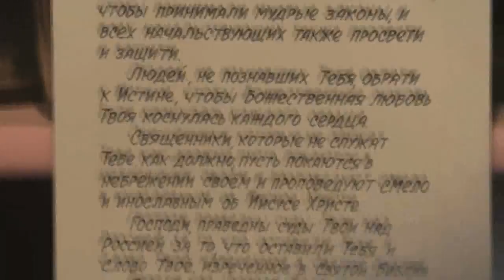Архив. №55. Собрание Крестовоздвиженской общины г. Барнаул